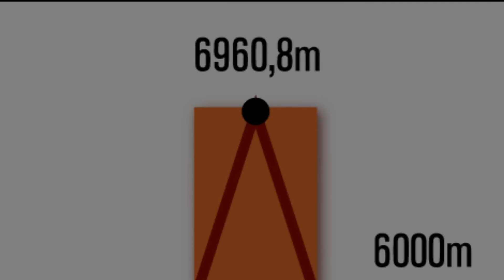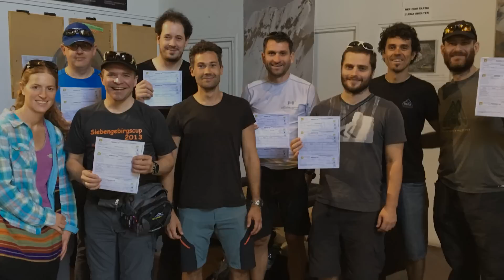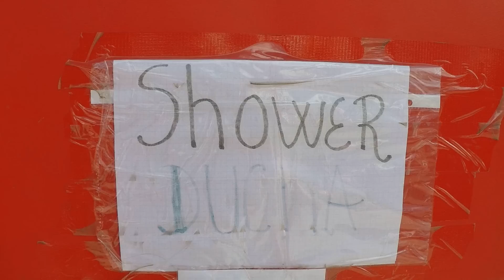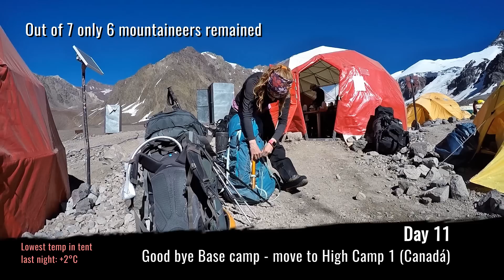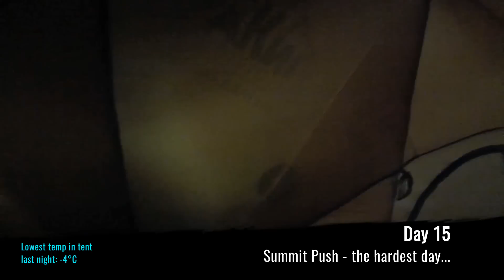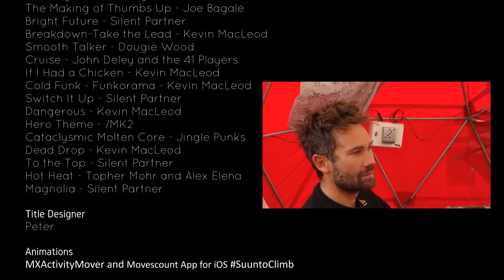Professional Aconcagua Documentary - very detailed with gear list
Entertaining and informative movie about my 20 days expedition. 10minutes summit day coverage showing the hardest parts of the ascent.

I am not a mountaineer - rather a tourist.
I am not a movie producer – rather an experienced enthusiast.

I had two objectives: 1) Reach the summit 2) Show in a cool movie what’s involved

To be on the save side I have booked a guided expedition with an experienced local company. We did not need the 2 contingency days included in the 20 days program and relaxed 2 days in Mendoza after decent.

I was lucky to climb Kilimanjaro 2012 quite easily and kept searching for something to experience my own limits. On Kill I had 6kg of professional photo gear with me and did a nice photo documentary.
On Aconcagua I wanted to get the pictures moving.  I had hard times to decide on the format and gear. Finally I went for a professional but light GoPro solution with the Removu RAA1M1 bluetooth mic. In addition my fellows contributed with their footage from various cameras.

My plan was to reach the summit documenting especially the hard parts of the expedition. On YouTube you usually see how the breaks and the summit look like. I wanted to show how the work looks between the breaks when breathing is an issue – and that in high quality of course. Also I have collected a lot of data like temperatures, pulse and GPS tracks on my way and I am showing it in my movie.

Because of the extremely good weather and my preparation I have reached my goals having some reserves. But I don’t want to go higher in my life. Acclimatization takes simply too much time and I will never again leave my family alone for such a long time.

I am looking forward for your feedback, thumbs up and your questions. (in English, German and Polish)

Chapters:
Day 1 - First meeting with Guides & Team in Hotel Diplomatic
Day 2 - Acquisition of permit and drive to Penitentes
Day 3 - Check-in at Aconcagua Provincial Park and start tracking
Day 4 - Acclimatization walk to Aconcagua south wall viewpoint
Day 5 - To the Base Camp - 2nd longest day of expedition
Day 6 - Base camp life - rest day
Day 7+8 - Mount Bonete - Acclimatization hike + Rest day
Day 9 - Load carry to High Camp 1 (Canadá)
Day 10 - Base camp life - rest day
Day 11 - Good bye Base camp - move to High Camp 1 (Canadá)
Day 12 - Move to High Camp 2 (Nido de Cóndores)
Day 13 - 4th and last rest day of expedition
Day 14 - Move to High Camp 3 (Cólera)
Day 15 - Summit Push - the hardest day...
Day 16 - Descent to base camp & celebration
Day 17 - A last long walk...
Bonus

Cameras:
Peter - GoPro Hero 4 Silver + iPhone 6S
Freddy - Canon PowerShot G1 X MkII
Robert - NIKON 1 AW1
Matthew - iPhone 7
Anders - GoPro Hero 3
Martin - Sony DSC-HX60V
Paolo - GoPro Hero Session

Sound:
REMOVU REA1M1 A1+M1 Set for GoPro

Stats:
3,1h of video raw material
500 video clips/scenes used in final version
42 still pictures & graphics included
21 songs
All together 45GB of data

Soundtrack:
Home Stretch - Gunnar Olsen
The Making of Thumbs Up - Joe Bagale
Bright Future - Silent Partner
Smooth Talker - Dougie Wood
Cruise - John Deley and the 41 Players

Animations made with MXActivityMover and Movescount App for iOS